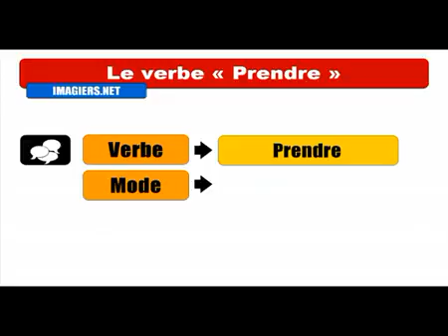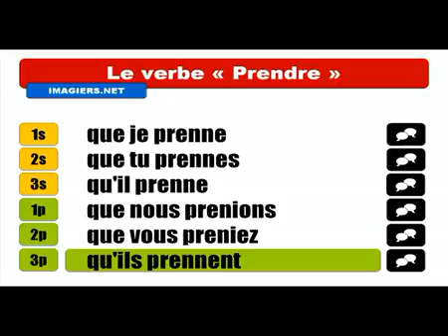Học tiếng Pháp # Conjugaison # Prendre = Subjonctif Présent